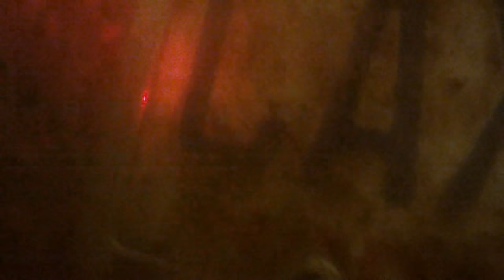"Surprise Stolen Car" Treasure Hunt Mountain Island Lake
During our latest treasure hunt we found a stolen car.  Diving what an adventure.